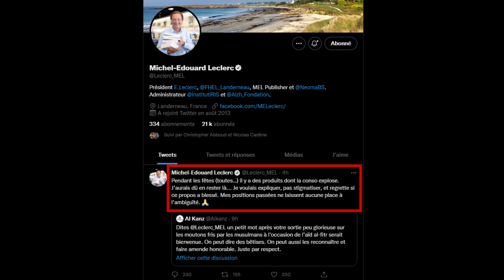LES MUSULMANS ONT PROVOQUÉ LA PÉNURIE D'HUILE DE TOURNESOL ?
Est-ce que les musulmans ont causé la pénurie d'huile de tournesol en France ? Après BFMTV c'est au tour de CNEWS qui fait le buzz. Invité par Laurence Ferrari, dans son émission, Michel Édouard Leclerc a créé la polémique. Des musulmans de France appellent déjà au boycott des centres commerciaux E.Leclerc.

N'oublie pas d'activer la cloche 🛎  pour ne manquer aucune vidéo.